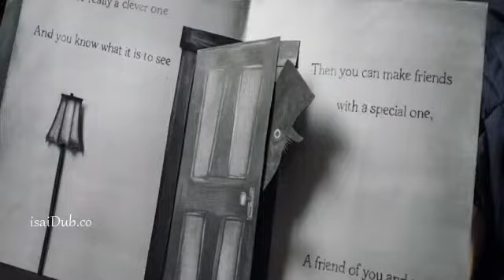The Bababook#inspect_hollywood//movie_clips